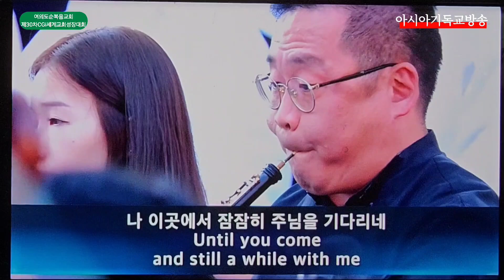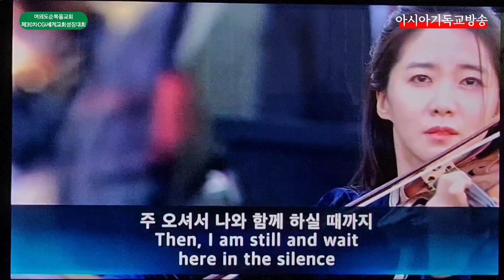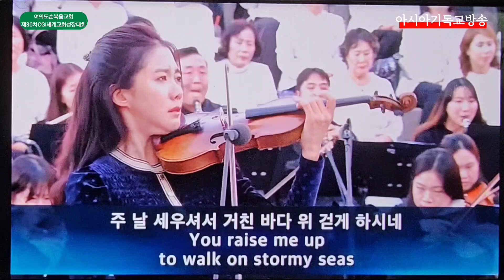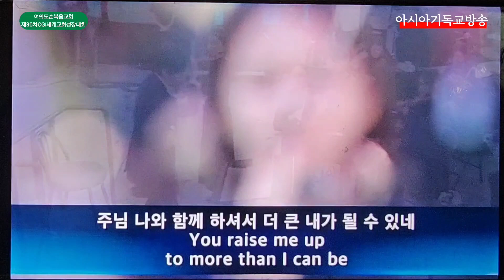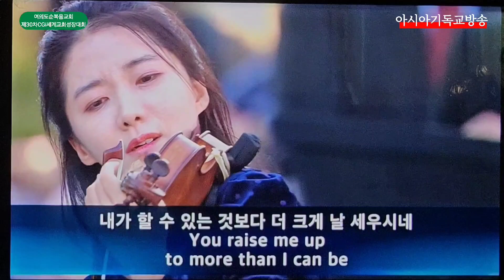한수진 바이올린 제30차 세계교회성장대회 세계 평화와 영적 대부흥을 위한 기도대성회 아시아기독교방송 2024.10.26